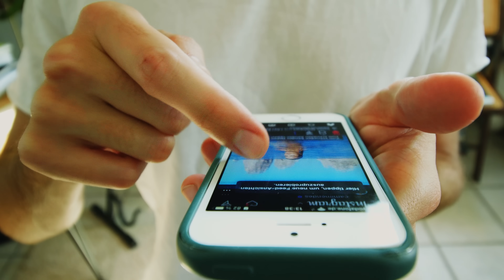7 DICAS INFALÍVEIS PARA ECONOMIZAR DINHEIRO EM 2024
7 DICAS INFALÍVEIS PARA ECONOMIZAR DINHEIRO EM 2024

Ano novo chegando. Vida nova começando e junto dela vem o que? Aquelas promessas que todo ano você faz e não cumpre nada!

Mas dessa vez vai ser diferente. Dessa vez a sua meta é economizar dinheiro em 2024 e eu vou te ajudar.

Então hoje eu vou te trazer 7 dicas infalíveis para economizar dinheiro em 2024.

Você vai enriquecer com essas dicas? Não. Mas elas já fizeram muitos primos economizarem dinheiro.

1. Fragmente até os centavos
- A maioria das pessoas não consegue economizar por 1 motivo: janelas temporais erradas
- Janelas temporais erradas significa que elas botam uma meta em valores, mas não em tempo
- Exemplo: economizar R$ 15.000... mas em quanto tempo?
- Resultado: começam animadas, cortam gastos em excesso e desmotivam rápido
- O que fazer: fragmentar até os centavos
- 1 ano = R$ 15.000
- 6 meses = R$ 7.500
- 1 mês = 1.250
- 15 dias = R$ 625
- 1 dia = R$ 41.66
- 1 hora = R$ 1.73
- É claro que você não precisar fragmentar literalmente até os centavos
- O ponto aqui é: quanto mais você decompor, mais possível se torna a meta
- Se você fragmentar o seu objetivo e mesmo assim não chegar lá, você tem 2 opções

1. Encontrar outras formas de economizar dinheiro (você vai aprender nesse vídeo)
2. Ganhar mais (outros vídeos no canal te ensinam)

2. Dopamine o processo
- A verdade é que você já sabe o que fazer para economizar dinheiro: gastar menos do que recebe
- Problema: nosso cérebro não gosta de fazer isso (na verdade, ele odeia)
- Mas, existe uma forma de burlar o seu cérebro: com videogames
- Já jogou Pokemon no Game Boy ou no DS?
- O jogo começa e o que você faz: escolhe entre Bulbassauro, Charmander e Squirtle.
- Depois de escolher você entra no matinho e começa a lutar com outros Pokémons
- Seu objetivo: vencer os outros pra ganhar XP
- Quanto + XP, + evoluído seu Pokemon e +forte ele fica
- Economizar dinheiro é a mesma coisa. Mas ao invés de lutar contra Pokémons e ganhar XP, você trabalha e economiza dinheiro
- Qual a diferença: trabalhar/economizar geralmente é chato. Lutar com Pokémon é bem + divertido
- O que você precisa fazer então: "dopaminar" o processo de guardar dinheiro
- Exemplo: de tempos em tempos ao juntar uma quantidade de XP o seu Pokemon evolui.
- Com o dinheiro é a mesma coisa: economize uma quantidade "X" e gere uma "recompensa". Pode ser uma viagem/presente.

3. Pague-se primeiro

As pessoas te ensinaram a fórmula errada ao longo da vida
- FÓRMULA QUE TE ENSINARAM: O QUE VOCÊ GANHA (-) O QUE VOCÊ GASTA = SOBRA
- FÓRMULA QUE VOU TE ENSINAR: O QUE VOCÊ GANHA (-) O QUE VOCÊ INVESTE = O QUE VOCÊ GASTA
- Na primeira: você paga seus gastos primeiro
- Na segunda: você se paga primeiro
Por que você precisa se pagar primeiro: porque o ser humano não foi feito pra sobrar
- Estudo da Universidade Cornell, nos EUA, que diz: "pessoas de diferentes países ingerem uma média de 92% de tudo o que colocam no prato."
- Se você for em um restaurante, montar um prato, mas ficar satisfeito antes de terminar, o que você faz? Terminar com aquela última colherada.
- Com o dinheiro é a mesma coisa.
- Se você economizar só o que sobra depois de gastar, você nunca vai guardar nada
- Se pague primeiro: não priorize suas despesas, priorize o seu bolso

Quer saber quais as outras dicas que vão te fazer economizar dinheiro em 2024? Então assiste o vídeo até o final ;)

7 DICAS INFALÍVEIS PARA ECONOMIZAR DINHEIRO EM 2024